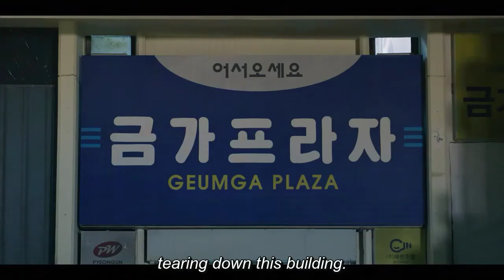Vincenzo S1 Episode 1 | Vincenzo cursing Korea